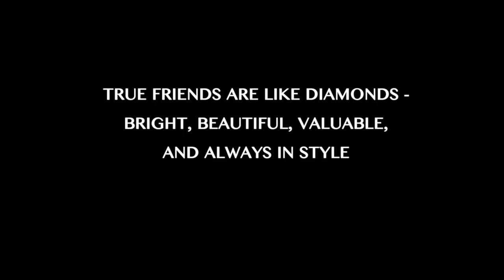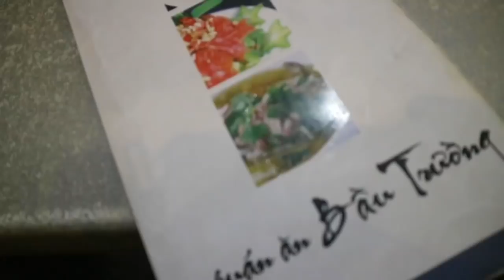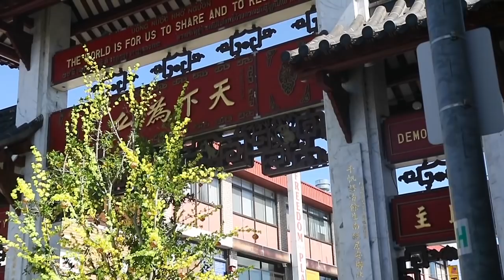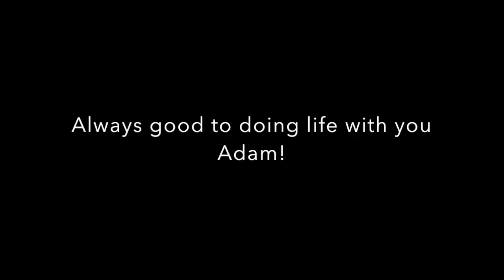VLOG 159 - Adam's time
Catching up with my friend Adam and love that he flew in and seeing the beautiful sites of Sydney. Thanks heaps Adam for travelling all the way from Vietnam. Atleast I get to spoil you.

Friendship is so important to me, we work associates through work and we instantly became good friends. I believe that even if you work with the person, you spend most of your life with them and it's worth building life long friendships.

I am an International Speaker, Life Coach and a Passionate Free Spirit, I have a laughter that can fill up the room dedicated to empowering people to go from Fear to Freedom and empowering your spirit to share your life's gift.

After suffering depression, severe suicidal anxiety and domestic violence at the age of 34 she had to turn her life around.  She says “inorder to overcome fear is to dance with your fear”. She is now living life with purpose and empowering people going from fear to freedom. She believes in the ripple effect, if you empower one person, that person will empower the next and in hope to more people make a difference in this world.

Since then, she has dedicated her life to helping others find their gift, dance with fear, and share their true voice with the world.

I was born in a small country town in Vietnam and raised Downunder where we have an abundant of white sandy beaches and beautiful tranquil water (Surf’s up!). I am an obsessive learner who wants to stop time. The more time I have to read the more I want to write, speak, create and offer free nuggets of information for your spirit.